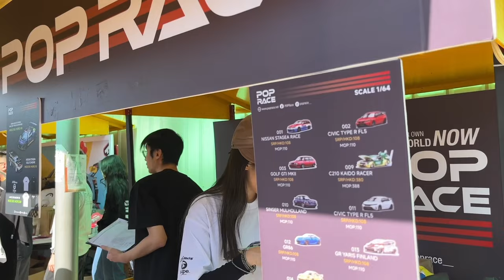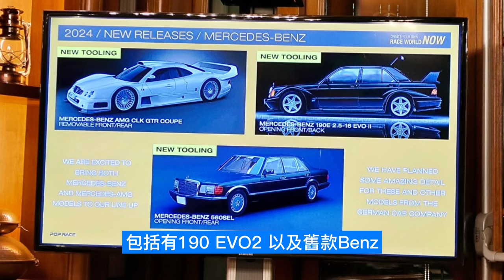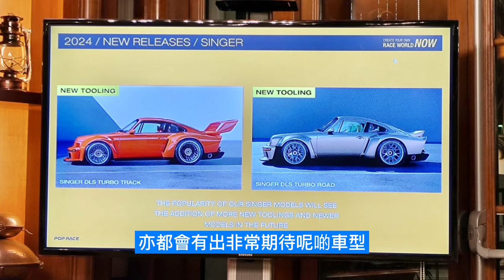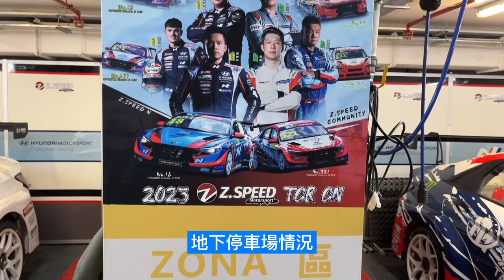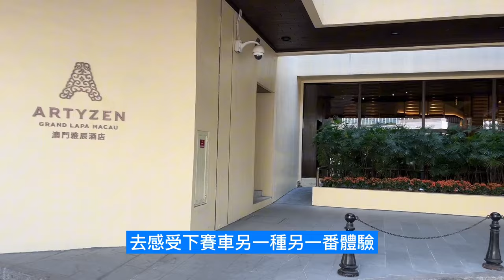［貓哥Vlog 180 ] 第70屆澳門格蘭披治大賽車 ｜POP RACE 賽車體驗日｜ENG SUBS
𝐂𝐇𝐀𝐏𝐓𝐄𝐑𝐒
0:00 | 簡介
0:54 | PIT 情況
2:31 | POP RACE 精品
5:01|  文創精品
6:21 | 晚宴盛況
8:13 | PIT TOUR參觀
8:51 | Day2 PIT 情況
9:56 | 地下停車場情況
11:24 | 酒店觀賞賽車